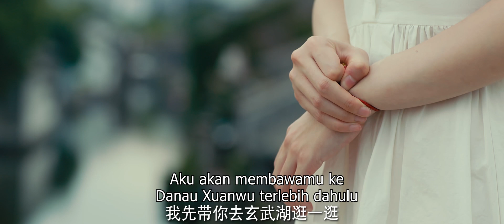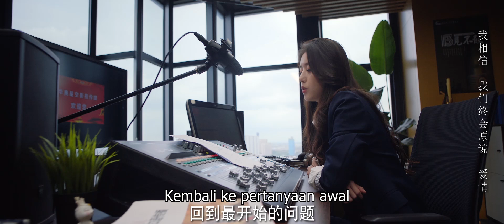【Indo Sub】🍊Soda Jeruk | EP14 | Orange Soda | 橘子汽水 🥤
🍊Soda Jeruk | EP14 | Orange Soda | 橘子汽水 🥤

Gadis kota kecil yang tinggal di sebelah rumah Zhou Yu (Li Kaixin) dan siswa sekolah dasar yang keren, Yan Ru (He Changxi), adalah sahabat sejak kecil. Setelah bertemu Cheng Yuzhou (diperankan oleh Yang Zixin), seorang tuan muda kaya yang datang ke kota untuk mempersiapkan ujiannya, keduanya berangsur-angsur menjadi teman dan Zhou Yu mulai jatuh cinta pada Cheng Yuzhou yang bijaksana dan lembut. Setelah gadis muda yang menjadi miliknya melarikan diri ke orang lain, dia tidak bisa lagi mengabaikan perasaannya terhadap gadis muda itu dalam kata-katanya, dan Cheng Yuzou menyadari pada saat ini bahwa dia jatuh cinta dengan Zhou Yu .
  Kenyataan akan selalu salah, beberapa orang karena kecelakaan berserakan dan melarikan diri, cinta aliansi gunung, aliansi gunung juga bisa hambar, bertahun-tahun kemudian, ketiganya bersatu kembali, satu sama lain saling menekan selama bertahun-tahun cinta langsung menyembur keluar, cuka hitam cuka hitam cuka hitam raja kuda bambu VS surga bunga dingin yang tinggi dan cinta murni bumi, dan lebih dari beberapa orang bergandengan tangan untuk menulis pemuda berdarah panas dan tak kenal takut!

1、【versi lengkap】Cinta Seribu Tahun丨Love of Thousand Years丨三千鸦杀丨Lusi Zhao&Yecheng Zheng丨Drama China：